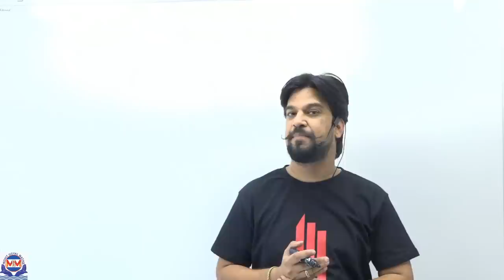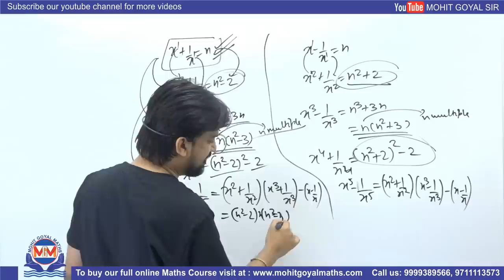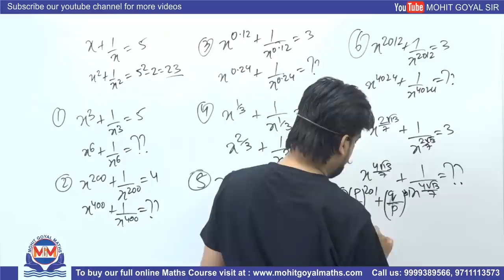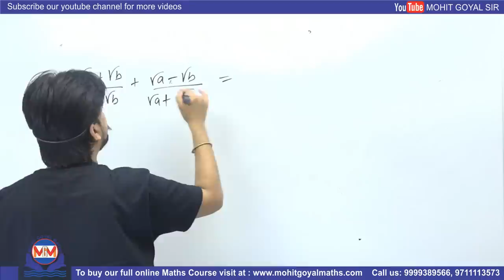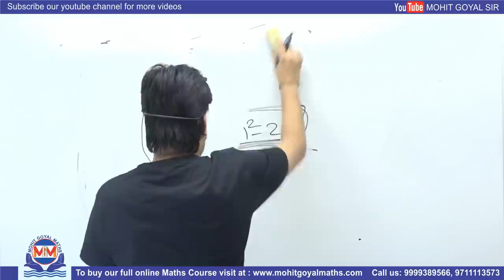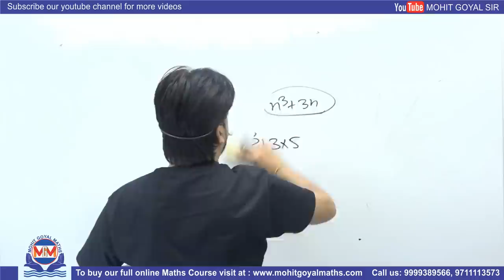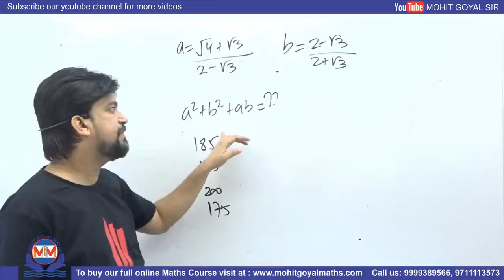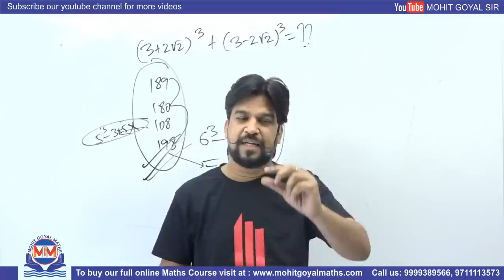Pen Free Habits For SSC CGL Selection | Algebra Advanced Math | SSC Maths By Mohit Goyal Sir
In this Session Inspector Mohit Goyal Sir discussing Algebra questions without using pen. This session is helpful for all SSC ( Pre and Mains ) aspirants preparing upcoming for SSC CGL 2021, CHSL, CPO, MTS, Steno. and Other exam like Bank ( SBI (PO/Mains),  RBI, IBPS, RRB etc  and other competitive exams.
Watch this full session till end to enhance your knowledge. Practice More to Score More.

This Video Contains and Based On:
algebra by mohit goyal
algebra
ssc maths
ssc cgl
ds concept
cgl maths
ds concept maths
algebra by mohit goyal sir
pen free math by mohit goyal
advance maths
advance math trick in hindi
pen free habits for selection
advance math by mohit goyal
advance maths for ssc cgl
pen free habits for selection session
advance maths pen free
pen free,pen free algebra class
algebra short tricks
algebra ssc